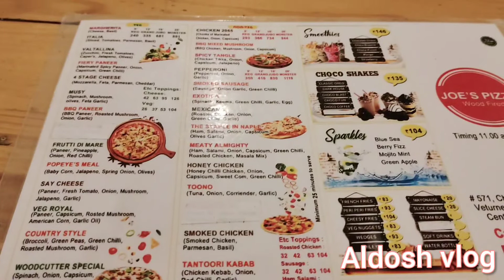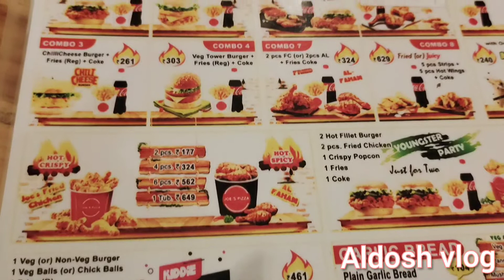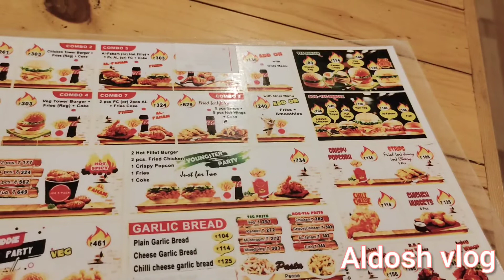Nagercoil Joe's PIZZA | All varieties of pizza in one shop |Yummy And Cheesy Pizzaaa in Nagercoil